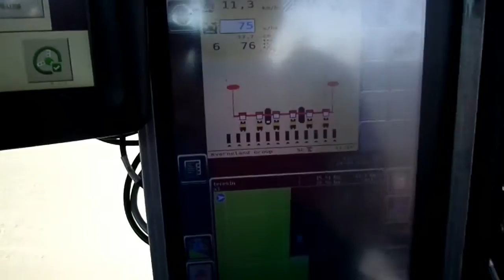SIEW KUKURYDZY I NAWOZU 2015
Witam przedstawiam film z siewu nawozu,kukurydzy.Jest i chwila uprawy.Siew odbywał się na polach między Teresinem a Samsiecznem.Siew kukurydzy był za pomocą systemu GPS.Nawóz rozsiewany był także za pomocą GPS.
Sprzęt widoczny na filmie :
-Steyr 6205 + Kverneland Accord FlexCard 12 rzędów
-Case Puma 160 + Kverneland 8 rzędów
-John Deere 6630 +Maschio Gaspardo
-Deutz Fahr + Mashio Gaspardo
-Case Puma 160 + Gustrower  GDK 8.000
-John Deere 8520 + Farmet
Sprzęt na filmie należy do CGFP Wojnowo
Film ma charakter edukacyjny,a nie majątkowy.
Pozdrawiam operatorów :)